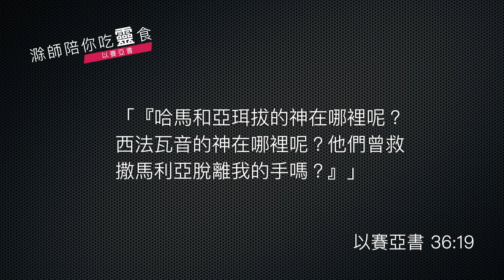《以賽亞書》36:1-20 ｜第42集｜信靠與拯救的省思｜滁師陪你吃靈食｜台北懷恩堂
各位弟兄姊妹平安，今天我們繼續進入《以賽亞書》第 36 章，我們要看的是第 1 節到第 20 節。第 1 節一開始，就給我們帶領進入一個歷史的時空，那就是亞述國王要來攻打猶大了，讓我們先來看第 1 節到第 10 節的經文。

    希西家王十四年，亞述王西拿基立上來攻擊猶大的一切堅固城，將城攻取。亞述王從拉吉差遣拉伯沙基率領大軍往耶路撒冷，到希西家王那裡去。他就站在上池的水溝旁，在漂布地的大路上。於是希勒家的兒子家宰以利亞敬，並書記舍伯那和亞薩的兒子史官約亞，出來見拉伯沙基。拉伯沙基對他們說：「你們去告訴希西家說，亞述大王如此說：『你所倚靠的有甚麼可仗賴的呢？你說，有打仗的計謀和能力，我看不過是虛話。你到底倚靠誰才背叛我呢？看哪，你所倚靠的埃及是那壓傷的葦杖，人若靠這杖，就必刺透他的手。埃及王法老向一切倚靠他的人也是這樣。你若對我說：我們倚靠耶和華─我們的神。希西家豈不是將神的邱壇和祭壇廢去，且對猶大和耶路撒冷的人說：你們當在這壇前敬拜嗎？現在你把當頭給我主亞述王，我給你二千匹馬，看你這一面騎馬的人夠不夠。若不然，怎能打敗我主臣僕中最小的軍長呢？你竟倚靠埃及的戰車馬兵嗎？現在我上來攻擊毀滅這地，豈沒有耶和華的意思嗎？耶和華吩咐我說，你上去攻擊毀滅這地吧！』」

希西家第十四年，亞述國王西拿基立帶著大軍壓境，軍事的逼迫就在眼前。這個時候非常緊張，那你怎麼去面對呢？不只是大軍壓境，這裡也給我們看見了亞述王西拿基立又派出了使者要去警告希西家王，警告的內容是什麼呢？其實就是一個三角關係！假如我們心靈中有個三角形，三角形的中心就是猶大國，這三個角分別代表著神、埃及和亞述，現在亞述要來攻打猶大國了，那猶大國你怎麼做決定呢？你要順服投降亞述嗎？還是當時他們希望做的，去找埃及幫忙，請救兵呢？還是來到神面前，等候神、依靠神的拯救呢？那麼這個三角關係就成為當時猶大王希西家心靈中一個重要抉擇！

這段經文給我們看見的是從亞述國王的角度看的，他告訴希西家，你還有什麼好依靠的呢？你去依靠埃及嗎？不行的！你來依靠你的神嗎？不行的！我以前消滅了多少其他國家，他們的神明有幫助他們嗎？你們現在只有順服我！那麼這種恐嚇是非常非常厲害的，到底要怎麼樣回應呢？從第 11 節開始就給我們看見，希西家手下的這些領袖們是怎麼樣回應的，讓我們先來看經文。

    以利亞敬、舍伯那、約亞對拉伯沙基說：「求你用亞蘭言語和僕人說話，因為我們懂得；不要用猶大言語和我們說話，達到城上百姓的耳中。」拉伯沙基說：「我主差遣我來，豈是單對你和你的主說這些話嗎？不也是對這些坐在城上、要與你們一同吃自己糞喝自己尿的人說嗎？」於是，拉伯沙基站著，用猶大言語大聲喊著說：「你們當聽亞述大王的話。王如此說：『你們不要被希西家欺哄了，因他不能拯救你們。也不要聽希西家使你們倚靠耶和華說：耶和華必要拯救我們，這城必不交在亞述王的手中。』不要聽希西家的話，因亞述王如此說：『你們要與我和好。出來投降我，各人就可以吃自己葡萄樹和無花果樹的果子，喝自己井裡的水。等我來領你們到一個地方，與你們本地一樣，就是有五穀和新酒之地，有糧食和葡萄園之地。你們要謹防，恐怕希西家勸導你們說：耶和華必拯救我們。列國的神有哪一個救他本國脫離亞述王的手呢？哈馬和亞珥拔的神在哪裡呢？西法瓦音的神在哪裡呢？他們曾救撒馬利亞脫離我的手嗎？這些國的神有誰曾救自己的國脫離我的手呢？難道耶和華能救耶路撒冷脫離我的手嗎？』」

這幾個領袖就跟這個使者說：拜託拜託，你用另外一個語言跟我們說吧，那不要用猶大話來跟我們說話，你用亞蘭話吧！我們聽得懂的。為什麼呢？因為我們不想給我們的百姓聽到你所講的話，用亞蘭話說吧！意思就是他們心中也非常地害怕，也希望百姓們不受到這種心理戰的影響！不過來者不善，他就是要攻擊你，所以，這位使者就繼續用猶大話大聲地來宣告，宣告什麼呢？不只是對著這幾個領袖說，當然是影響民心啊、影響百姓，打破百姓的心理防禦，就告訴他們：來啊！跟著我們吧！來投降吧！於是我會帶你去一個美好之地啊！跟你們以前所到的美好之地一樣！那麼這一種的心理攻擊是更甚於軍事威脅的。那人到底怎麼去面對呢？

這段經文給我們回到當時希西家王十四年的歷史記載，其實這一個歷史時空就在於人怎麼面對這個三角關係！今天你我的人生也會遇到不一樣的三角關係，甚至多角關係，是嗎？一個主要的威脅出現的時候，你我到底要依靠誰呢？這段經文「依靠誰呢？」就是一個主題，也提醒我們：今天到底我們想依靠誰呢，我們會不會全心全意依靠神呢？這是給當時猶大國一個重大的考驗，給猶大國王希西家一個重大的挑戰，也是對我們今天每一個讀這段經文的人，心靈中面對我們的挑戰的時候，一個重大的考驗。今天假如我們遇到各種挑戰，我們依靠誰呢？

求主恩待、光照，使我們明白，依靠耶和華勝過依賴王子。願主今天帶領我們的心，再次仰望主、依靠主。

平安。

經文：以賽亞書 36:1-20

1 希西家王十四年，亞述王西拿基立上來攻擊猶大的一切堅固城，將城攻取。 2亞述王從拉吉差遣拉伯沙基率領大軍往耶路撒冷，到希西家王那裏去。他就站在上池的水溝旁，在漂布地的大路上。 3於是希勒家的兒子家宰以利亞敬，並書記舍伯那和亞薩的兒子史官約亞，出來見拉伯沙基。

4拉伯沙基對他們說：「你們去告訴希西家說，亞述大王如此說：『你所倚靠的有甚麼可仗賴的呢？ 5你說，有打仗的計謀和能力，我看不過是虛話。你到底倚靠誰才背叛我呢？ 6看哪，你所倚靠的埃及是那壓傷的葦杖，人若靠這杖，就必刺透他的手。埃及王法老向一切倚靠他的人也是這樣。 7你若對我說：我們倚靠耶和華－我們的神。希西家豈不是將神的邱壇和祭壇廢去，且對猶大和耶路撒冷的人說：你們當在這壇前敬拜嗎？ 8現在你把當頭給我主亞述王，我給你二千匹馬，看你這一面騎馬的人夠不夠。 9若不然，怎能打敗我主臣僕中最小的軍長呢？你竟倚靠埃及的戰車馬兵嗎？ 10現在我上來攻擊毀滅這地，豈沒有耶和華的意思嗎？耶和華吩咐我說，你上去攻擊毀滅這地吧！』」

11 以利亞敬、舍伯那、約亞對拉伯沙基說：「求你用亞蘭言語和僕人說話，因為我們懂得；不要用猶大言語和我們說話，達到城上百姓的耳中。」 12拉伯沙基說：「我主差遣我來，豈是單對你和你的主說這些話嗎？不也是對這些坐在城上、要與你們一同吃自己糞喝自己尿的人說嗎？」

13於是，拉伯沙基站着，用猶大言語大聲喊着說：「你們當聽亞述大王的話。 14王如此說：『你們不要被希西家欺哄了，因他不能拯救你們。 15也不要聽希西家使你們倚靠耶和華說：耶和華必要拯救我們，這城必不交在亞述王的手中。』 16不要聽希西家的話，因亞述王如此說：『你們要與我和好。出來投降我，各人就可以吃自己葡萄樹和無花果樹的果子，喝自己井裏的水。 17等我來領你們到一個地方，與你們本地一樣，就是有五穀和新酒之地，有糧食和葡萄園之地。 18你們要謹防，恐怕希西家勸導你們說：耶和華必拯救我們。列國的神有哪一個救他本國脫離亞述王的手呢？ 19哈馬和亞珥拔的神在哪裏呢？西法瓦音的神在哪裏呢？他們曾救撒馬利亞脫離我的手嗎？ 20這些國的神有誰曾救自己的國脫離我的手呢？難道耶和華能救耶路撒冷脫離我的手嗎？』」